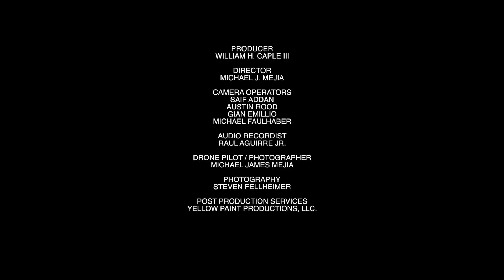Eco Fashion Week 2019 Recap Teaser - WAMT Magazine